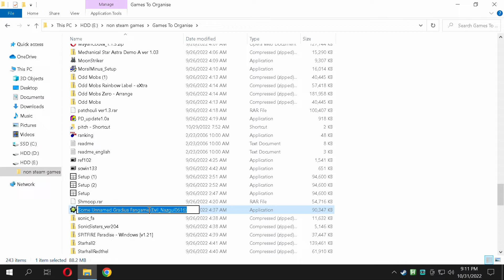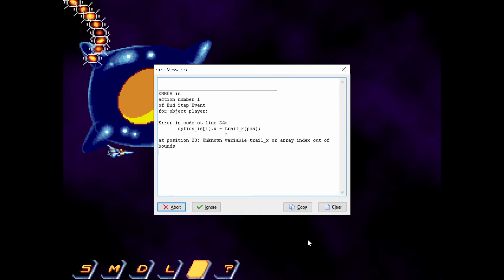Some Unnamed Gradius Fan Game (PC) Sloppy Normal Mode Playthrough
Just under 30 minutes to beat. This is not the video for skilled gameplay. I was forced to play with a shitty mini keyboard and the game had infinite lives, so I just brute forced my way through , very sloppily. I was just going for the kill. This was one of 71 games beaten in the month of October. This game has no consequences for death.

That is the listed name for the game, even though it sounds like something I made up. The game crashed part way through but I was able to mash "Yes" on the mouse and advance the game frame by frame until it eventually corrected itself.